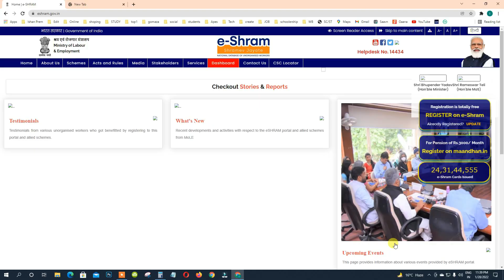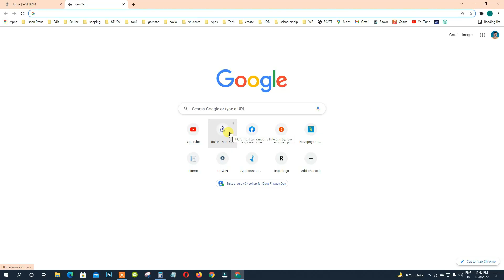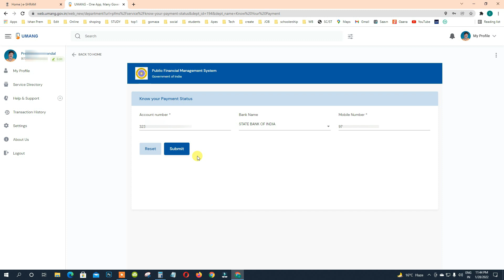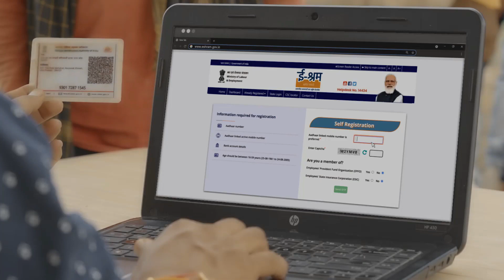ই-শ্রম কার্ডের টাকা চেক | e shram card ka paisa kaise check kare | how to check e shram card balance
ই-শ্রম কার্ডের টাকা চেক | e shram card ka paisa kaise check kare | how to check e shram card balance | ई श्रम कार्ड का पैसा कैसे देखें | e shram card balance check online 2022

keywords-
e shram card ka paisa kaise check kare
ই-শ্রম কার্ডের টাকা চেক
how to check e shram card amount
how to check e shram card 1000 rupees
how to check e shram card balance
how to check 1000 rupees by e shram card
how to check e shram card money
how to check e shram card status
e shram card pahli kist ka paisa kaise check kare
e shram card benefits,e shram card balance check
e shram card mein balance kaise check kare
how to check e shram balance
eshram कार्ड का पैसा कैसे चेक करें
eshram card Rs1000
ई श्रम कार्ड का पैसा कैसे देखें